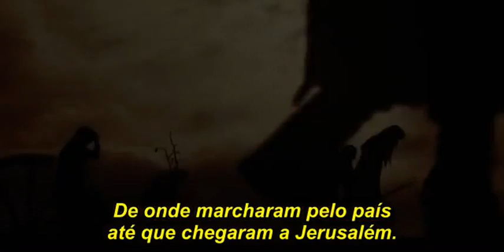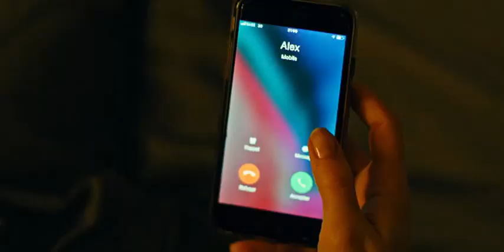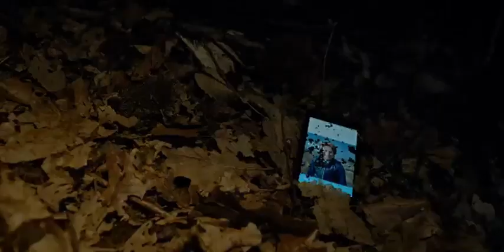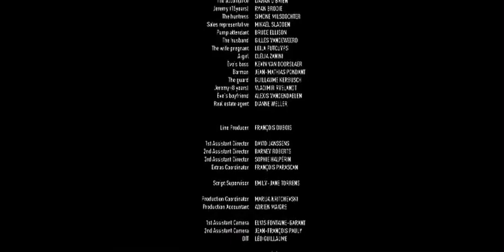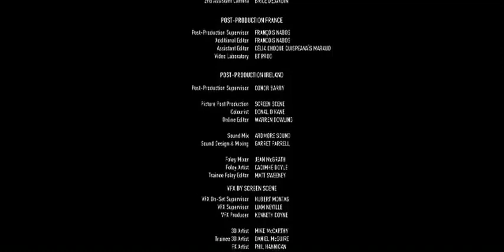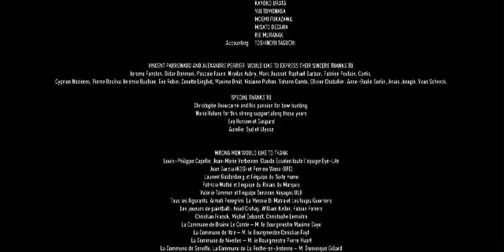Hunted - Filme de Terror com Ação - Filme Completo || MELHOR FILME | 2024 | Rec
Sinopse
Eve encontra um cara charmoso num bar. No entanto, as coisas dão muito errado quando ela percebe que se deparou com um psicopata e seu cúmplice. Eles se envolvem em uma perseguição mortal até que ela decide revidar.